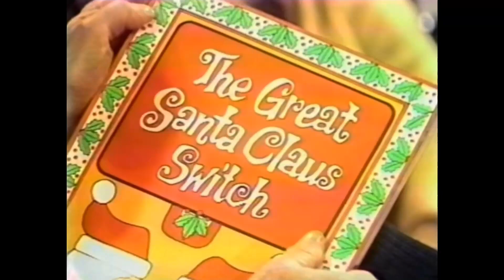Fran Brill (Puppeteer/Actress) || Ep. 137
Join Jake, Chris and Matt on Jake's Happy Nostalgia Show as they interview retired puppeteer and actress Fran Brill. Fran is best known for her many contributions to the Muppet world, working on Sesame Street from 1970 to 2014 and originating the roles of Muppet characters Prairie Dawn, Zoe, Little Bird, Roxie Marie, Mrs. Crustworthy and more. Outside of puppeteering, Fran also acted in various theater and film productions and provided voiceover on various animated series and commercials.

Follow Jake's Happy Nostalgia Show on social media!